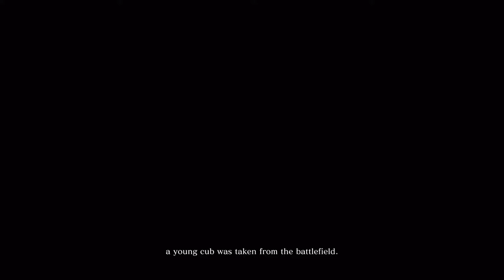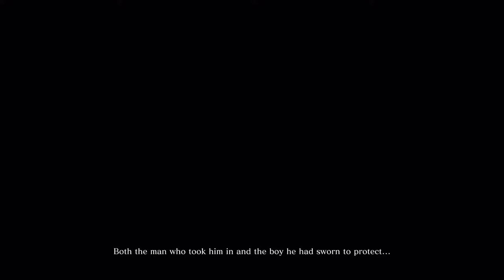Can I Beat Sekiro Shadows Die Twice Without Dying [PlayStation 5 4k HDR Ultra Hd 60fps]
Sekiro Shadows Die Twice Ps5 Gameplay Walkthrough [4k Hdr Ultra Hd 60Fps] Boss Area Location and Loot
Gyoubu Oniwa Ashina Outskirts Mechanical Barrel,Memory:Gyoubu
Lady Butterfly Hirata Estate Sakura Droplet,
Genichiro Ashina Ashina Castle Bloodsmoke Ninjitsu,
Guardian Ape Sunken Valley Slender Finger,
Folding Screen Monkeys Senpou Temple, Mount
Headless Ape Ashina Depths 2 Prayer Bead,
Corrupted Monk Ashina Depths Mibu Breathing Technique,
Great Shinobi-Owl Ashina Castle Aromatic Branch,
Corrupted Monk-True Monk Fountainhead Palace Memory:True Monk,Dragons Tally Board
Divine Dragon Fountainhead Palace Memory: Divine Dragon,Divine Dragons Tears
Demon of Hatred Ashina Castle-Ashina Outskirts Memory:Hatred Demon,2 Lapis Lazuli
Isshin, the Sword Saint Ashina Castle Ashina Reservoir Memory:Saint Isshin,Dragon Flash Skill
how to beat every Sekiro boss:
Gyoubu Masataka Oniwa
Shinobi Hunter Enshin of Misen
Lady Butterfly
Genichiro Ashina
Seven Ashina Spears
Folding Screen Monkeys
Guardian Ape
Great Shinobi Owl
Corrupted Monk
Emma The Gentle Blade
Isshin Ashina
Demon of Hatred
Divine Dragon
Genichiro Way of Tomoe
Isshin The Sword Saint
Consumable Items
Ako's Sugar Temporarily increases Posture Damage dealt to enemies.
Antidote Powder Heals Poison,reduces Poison buildup and increases Resistance.
Ceramic Shard Throw to distract enemies and make them inspect the noise.
Divine Confetti Allows attacks to hit ghost type enemies.
Divine Grass Fully restores Vitality and cures all status abnormalities
Dousing Powder Heals Burning,reduces Burning buildup and increases Resistance.
Fearlessness Powder Reduces Terror buildup and increases Resistance.
Fistful of Ash Throw it at an enemy to temporarily distract and blind them.
Gachiin's Sugar Temporarily reduces noise made from movement.
Gokan's Sugar Temporarily reduces Posture Damage taken from enemies.
Healing Gourd Use to replenish health quickly through limited uses recharges while resting.
Heavy Coin Purse.
Homeward Idol Allows user to teleport to last Sculptor's Idol or to the Dilapidated Temple.
Light Coin Purse Use to obtain a handful of Sen immediately.
Mibu Balloon of Spirit Temporarily increases rate of gaining Spirit Emblems.
Mibu Balloon of Wealth Temporarily increases rate of obtaining Sen.
Mibu Possession Balloon Temporarily increases rate of obtaining Items.
Oil Douses an area and enemies in oil to become more susceptible to fire.
Pellet Consume a Pellet to slowly replenish health over time.
Snap Seed Breaks the effect of Illusion Techniques.
Ungos Sugar Temporarily increases Defense and reduces damage taken.
This White Spirit Emblem A type of currency used to perform moves with you
Key Items
Dragon's Blood Droplet Increases Ressurective Power can cure victims of the Dragonrot.
Esoteric Text A book of secret techniques that can unlock new Skill Trees to learn from.
Flame Barrel Can be fitted into the Flame Vent Prosthetic Tool.
Floating Passage Text Unlocks the Floating Passage Combat Art.
Gatehouse Key Key to the Samurai Gatehouse in the Ashina Reservoir
Gourd Seed Increases the volume and charges of the Healing Gourd.
Gyobu's Broken Horn Can be fitted into the Loaded Spear Prosthetic Tool.
Hidden Temple Key Key to the Hidden Temple at the Hirata Estate.
Kusabimaru The Wolfs katana,given by Lord Kuro.
Mask Fragment
Memory Remnant:The remnant of a memory,often found from defeating a worthy adversary
Nightjar Monocular.
Ornamental Letter
Prayer Bead Can be combined with three other beads to increase your Vitality.
Prayer Necklace A completed string of four Prayer Beads,which increases Vitality.
Rat Description A description of the rats that have snuck into Ashina.
Red and White Pinwheel A simple pinwheel meant for spinning.
Robato's Firecrackers Can be fitted into the Shinobi Firecracker Prosthetic Tool
Rot Essence character's affliction of Dragonrot-lowers the chance to receive Unseen Aid
Sakura Droplet Grants an additional Resurrection
Shinobi Axe of the Monkey Can be fitted into the Loaded Axe Prosthetic Tool
Shinobi Prosthetic The Wolf's new prosthetic arm which can be fitted with gadgets
Shuriken Wheel Can be fitted into the Loaded Shuriken Prosthetic Tool.
Unrefined Sake
Withered Red Gourd
Young Lords Bell Charm
Upgrade Materials
Black Gunpowder
Lump of Fat Wax
Scrap Iron
Scrap Magnetite
Area Location
1. Ashina Reservoir
2. Ashina Outskirts
3. Hirata Estate
4. Ashina Castle
5. Abandoned Dungeon
6. Senpou Temple,Mt. Kongo
7. Ashina Depths
8. Sunken Valley
9. Fountainhead Palace